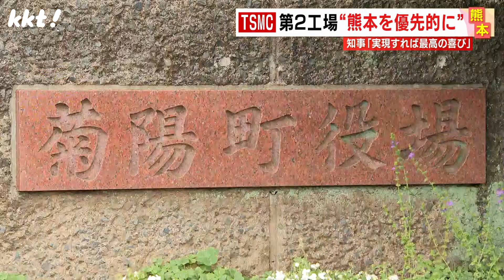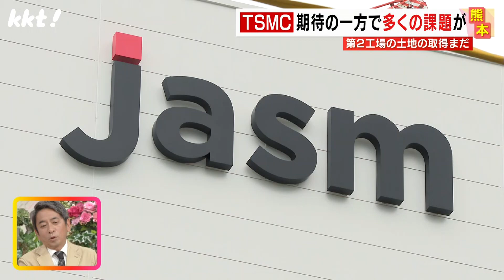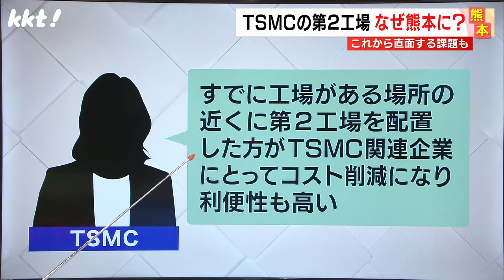【TSMC】第2工場”熊本“へ「実現すれば最高の喜び」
日本に2つ目の工場を検討している
台湾の大手半導体メーカーTSMCに新たな動き。

2023年6月7日　KKTてれビタニュースで放送